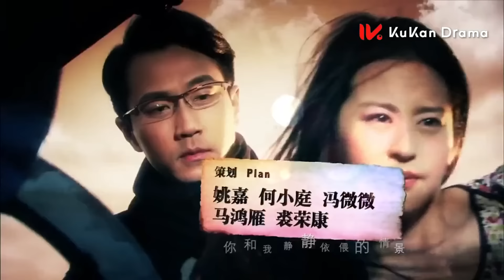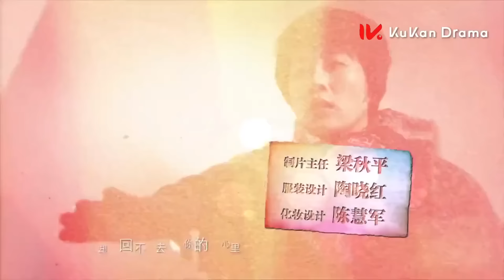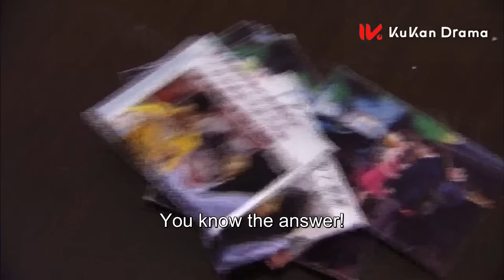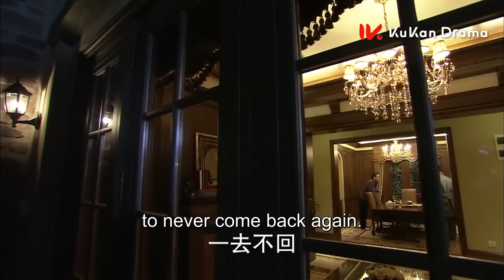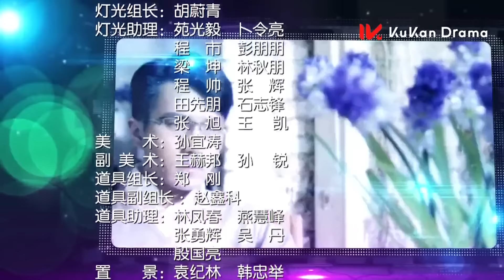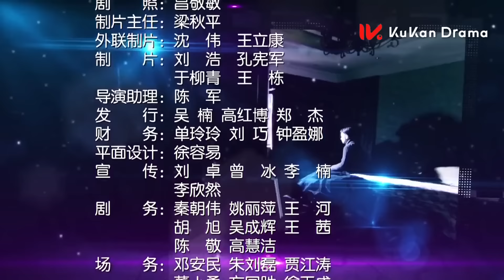【純情小白兔被霸道總裁強取豪奪 彼此折磨 互相救贖】《千山暮雪 Sealed with a Kiss》EP15 ENG SUB | 劉愷威 穎兒 | 都市 愛情 | KUKAN Drama